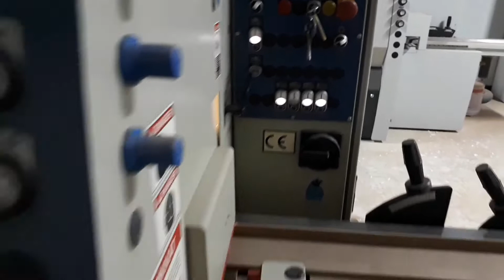Hasesoğlu ahşap WEINIG ÜNİMAT 300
L Pervaz çekme